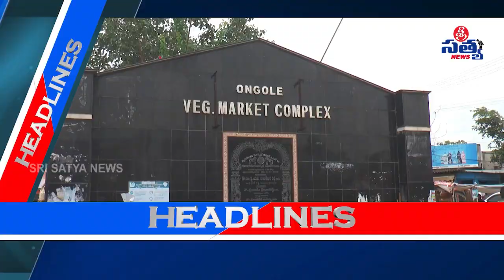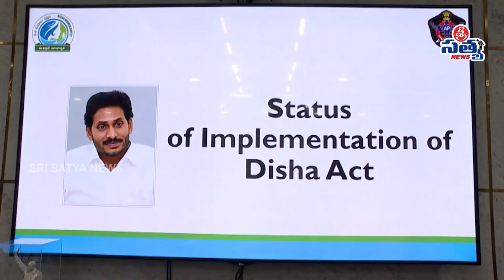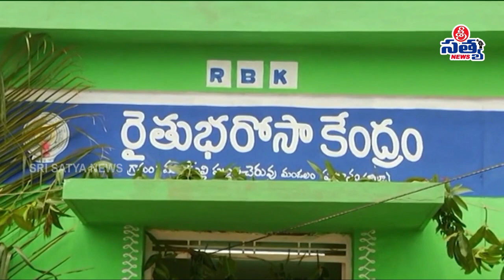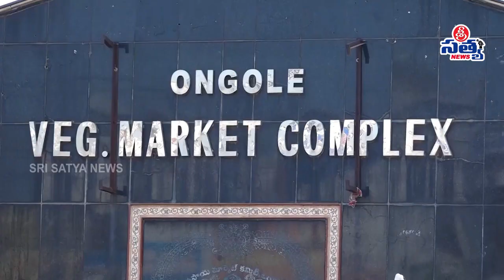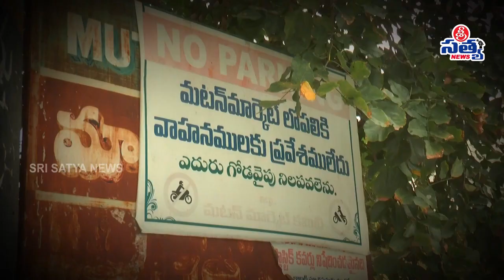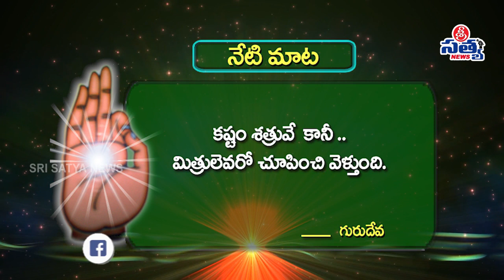04-07-2021 SRISATYA NEWS BULLETIN | 11:00 AM SRISATYA NEWS |SRISATYA NEWS ONGOLE